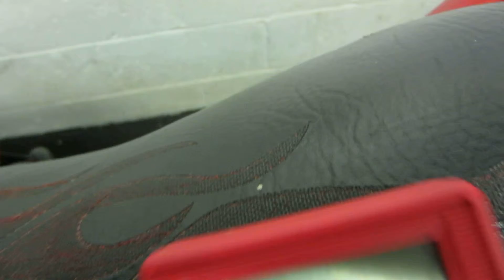2006 Kawasaki ZX6R #26